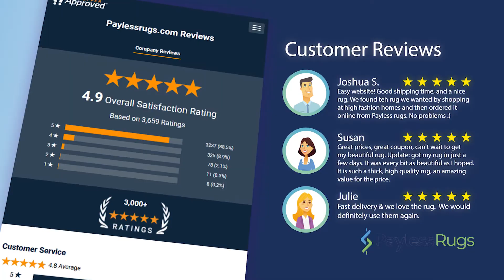Spokesperson Video - Customer Review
Our spokesperson video service format is our actor an camera, use of b-roll, and animations. We do it all in house to make things easy for you.